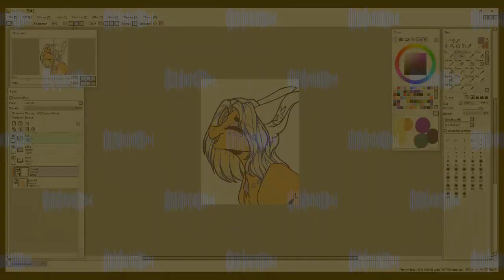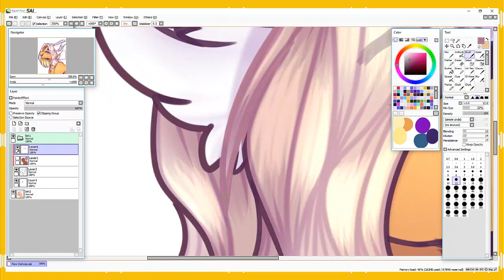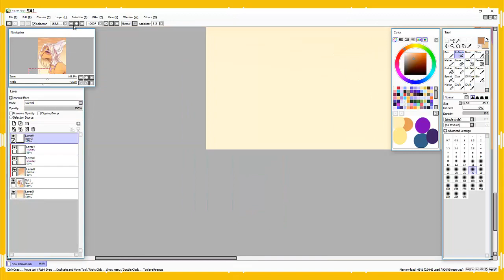.:MLP SPEEDPAINT:. [G] Singing Dawn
Min Elvi has been there for me through thick and thin and I appreciate her so much.

☆Art in the corner by --☆

♫♪ Music Used ♫♪
Ekali - Be Fine

◄Programs/devices used►
Paint Tool SAI
Camtasia (for recording and editting)
My patience

(╯◕_◕)╯ IMPORTANT
AT- For idols and friends only! (maybe smol occassions)
Collabs- For idols and friends only!
Commissions- OPEN
Requests- CLOSED